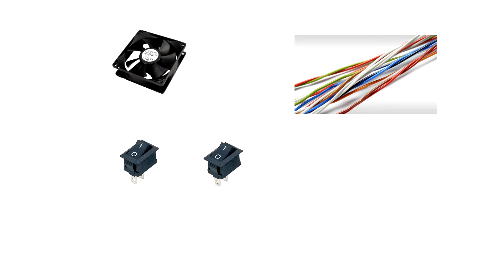FABRICATION d'un CLIMATISEUR pour l'ÉTÉ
Dans cette vidéo, on vous présente comment fabriquer un climatiseur pour l'été.(Car cet été il risque de faire chaud !) Ce climatiseur fait refroidir l' air entrant de 5 à 10 degrés par rapport à l' air sortant !